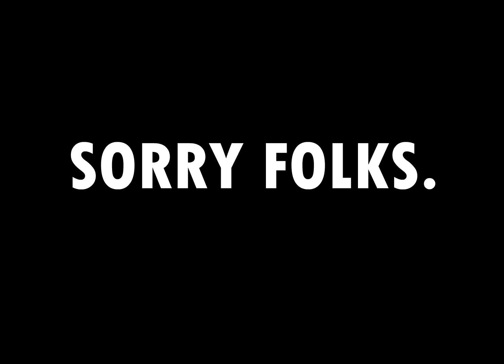FA Crew Collab [HD]